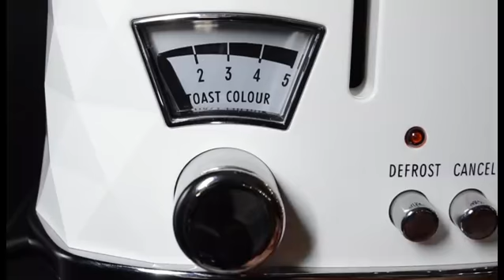Delonghi ընկերության տոստերներ // VLV Electronics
Այս անգամ Ձեզ ենք ներկայացնում Delonghi ընկերության լավագույն արտադրանքներից մեկը թե՛ որակական և թե՛ ոճային առումով :)

VLV Electronics - Տեխնիկա բոլորի համար